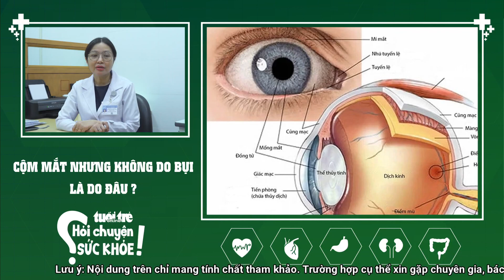Hỏi chuyện sức khỏe | Dụi mắt hoài không hết cộm, nguyên nhân do đâu?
Thường khi mắt cảm thấy khó chịu vì cộm, chúng ta hay nghĩ ngay đến việc bụi bẩn là nguyên nhân và dụi mắt. Tuy nhiên, có những trường hợp dụi mắt xong vẫn không hết cộm, điều này có thể là dấu hiệu của vấn đề khác.